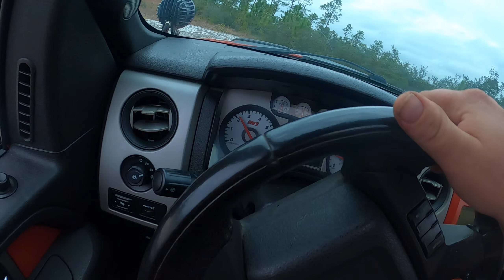SVT Raptor dirt roads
So I'm in the process of building an overland type raptor. I want to be able to enjoy what a raptor can do and the ability to camp out while on the trail. Hopefully by March of 2023 I'll be ready for a trip to the NC beaches . This was my first time taking it off road. On dirt the raptor felt composed and insanely controllable. I got stuck in the sand at the end. I aired the tires out, put it in 4x4, and it came right out haha that was a close one haha . I had a blast and it made me love this truck because this kind of stuff is just what it was made to do.